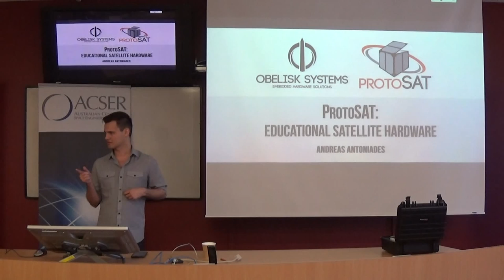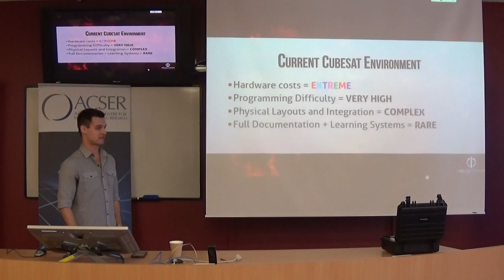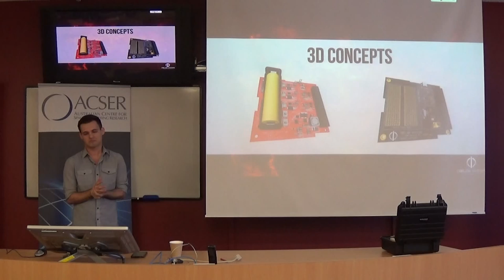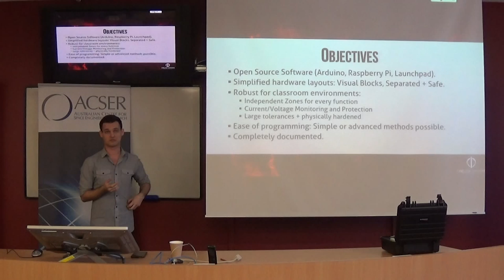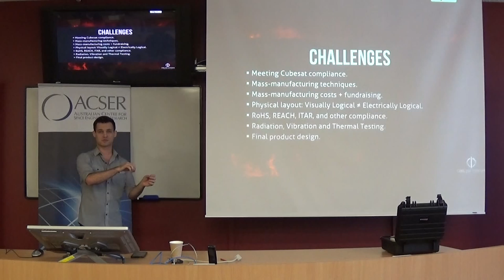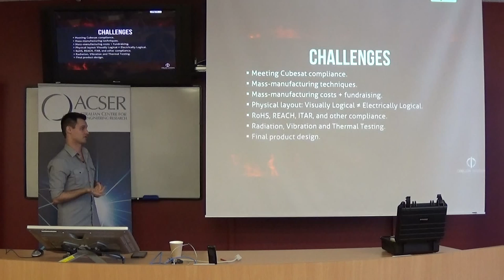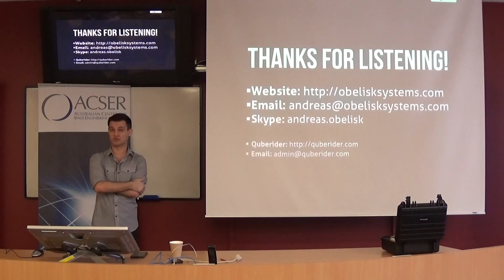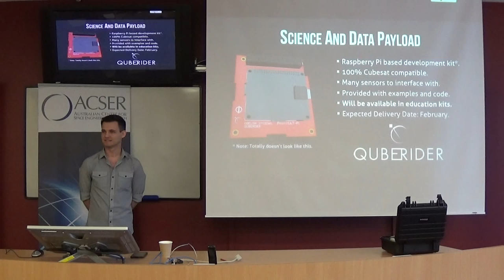[SEMINAR] ProtoSAT: Educational Satellite Hardware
[SEMINAR]
ProtoSAT: Educational Satellite Hardware

Andreas Antoniades
Obelisk Systems

1pm
Friday, 4th September
Seminar Room G3
Electrical Engineering Building
UNSW Kensington Campus

Andreas from Obelisk Systems gives an introduction to the ProtoSAT satellite system and its place in the space industry, as well as a brief discussion about the journey and challenges associated with development of educational space hardware.